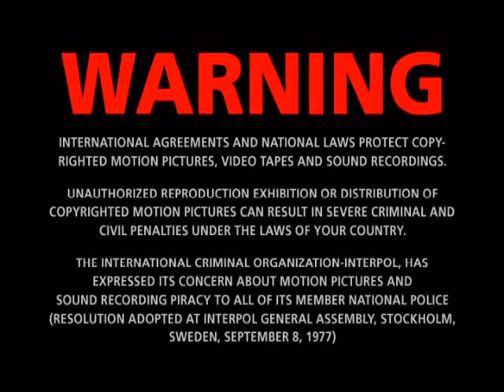Palm Beach Entertainment Presents (1984)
Ripped from Leo the Lion Volume 1 DVD, 2003. The DVD may be from 2003, but various incarnations of this logo were used on VHS releases as early as 1984.